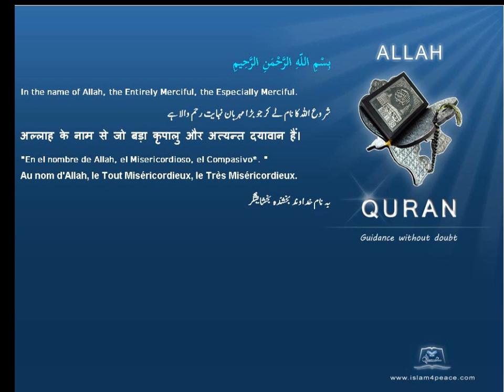Quran by Theme Bosanski Ezra Islam4Peace com